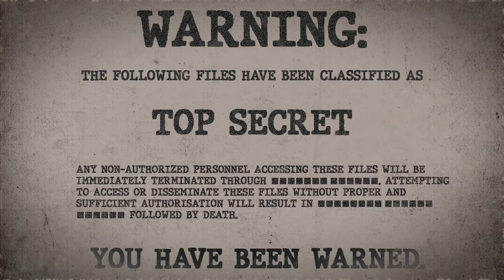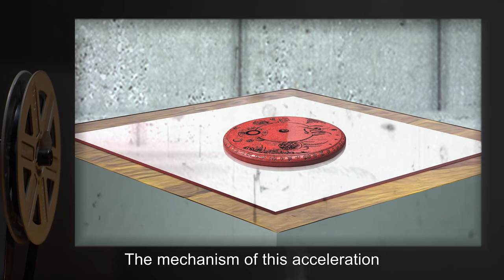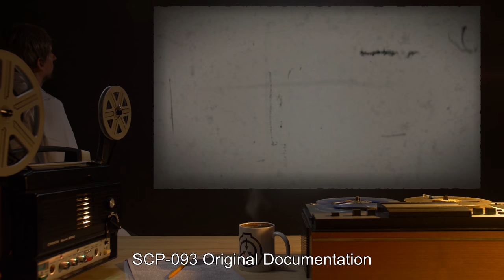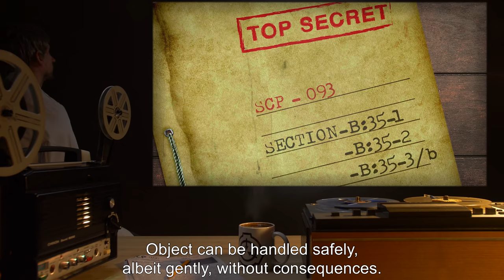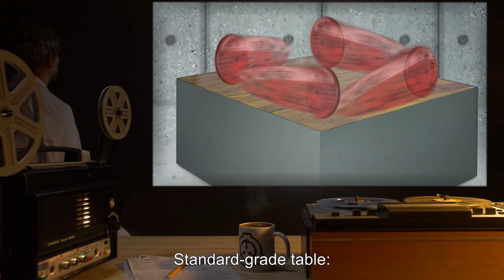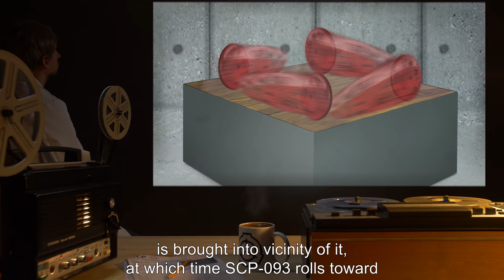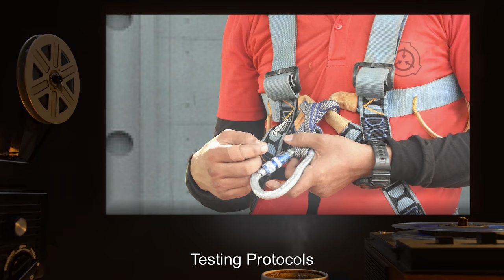SCP-093 | Red Sea Object (SCP Orientation)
Today we will be studying item number SCP-093: Red Sea Object, Object class: Euclid.

SCP-093 is a primarily red disc carved from a stone composite resembling cinnabar, with circular engravings and unknown symbols carved at 0.5 cm depth around the entire object. SCP-093 will change hue when held by a living individual. The colors taken by SCP-093 are still being researched to establish a link. Current belief holds that the changes depend upon regrets carried by the holder.

and released under Creative Commons Sharealike 3.0. Contributor: NekoChris (Rewrite author)

Attribution: H. Zell
Attribution:Paul van de Velde